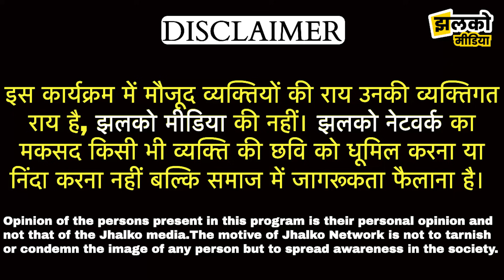सीकर में सात समुंदर पार कर घर जाते हैं इस गाँव के लोग, देखें मजेदार चुनावी यात्रा ~ Sikar News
Produced By: Jhalko Sikar
Edited By: Ravi JI
Reported By : dilraj Ji
Cameraman :